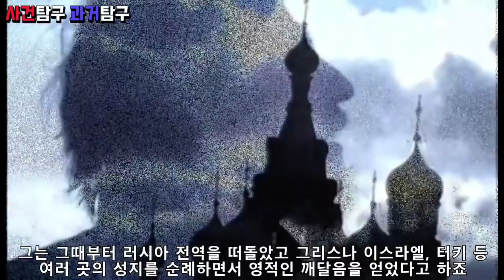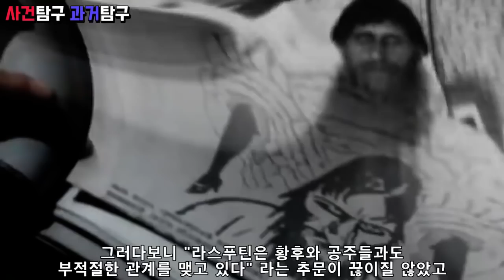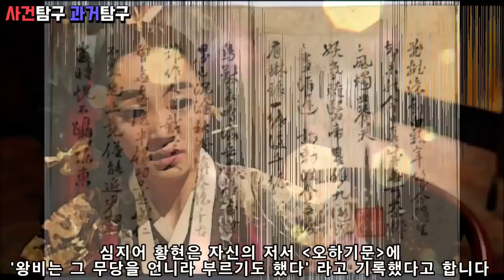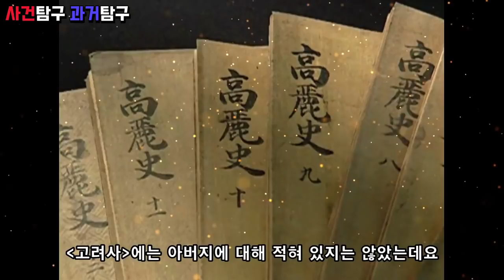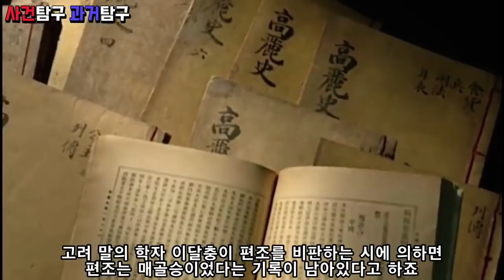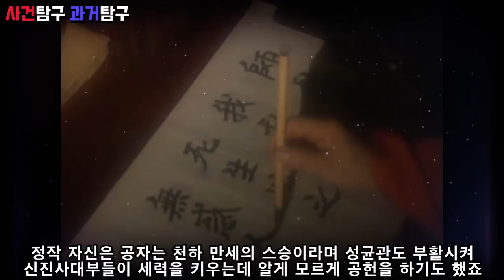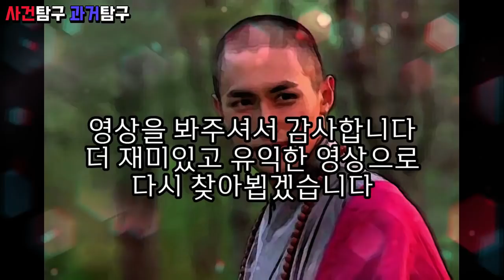나라 말아먹은 종교인들 몰아보기. 라스푸틴, 진령군, 신돈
한 나라가 멸망하기 전에는 반드시 왕이나 황제의 총애를 받아
권세를 마구 휘두르는 사람이 있기마련인데요
오늘은 나라를 말아먹은 종교인들에 대한 이야기 몰아보기 입니다

감사합니다!